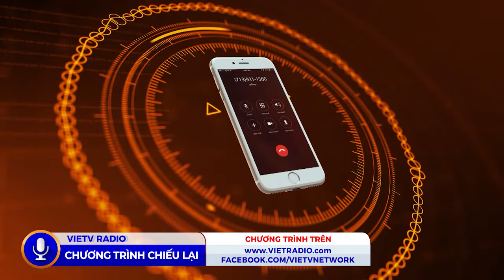Cafe Sáng - Nghe nhạc lãng mạn ủy mị có làm mình ủy mị? 6/4/2020